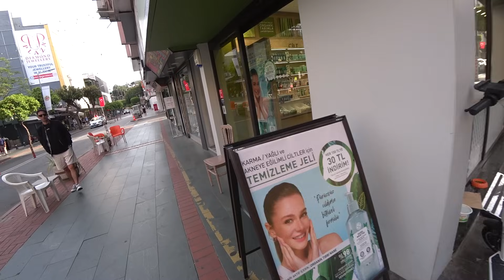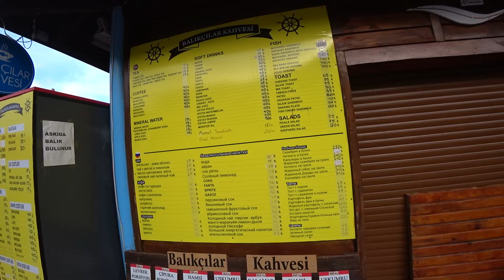ТУРЦИЯ 2024 АЛАНЬЯ 4 АПРЕЛЯ 2024 ALANYA ROMKA ROKER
Турция Аланья 4 апреля 2024 года Romka Roker Alanya,